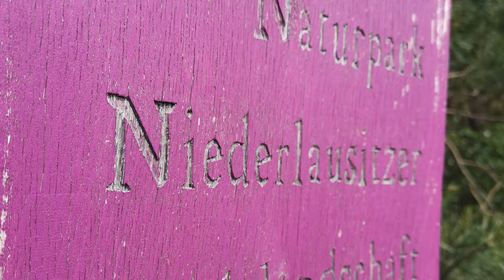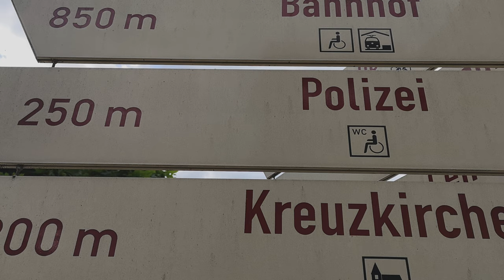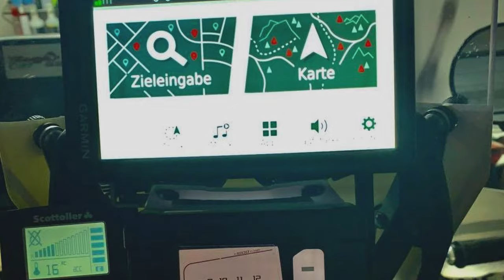Yamaha Tenere 700 & Beta Alp 4.0 - Deutschland Reise Teil 3 Die Reise endet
Deutschland Motorradtour
Franky und Marion mit Ihrer Yamaha Tenere 700 und Beta Alp 4.0 fahren die letzten Etappen Ihrer Deutschlandreise 2020.Sie besuchen viele schöne Orte wie die Niederlausitz, den Blautopf  oder den Ebnisee. Deutschland hat viel zu bieten. In diesen drei Teilen gab es viele Anregungen für Dich zum nachfahren.

Agenda:
0:11 - 7.Tag Dem Regen entfliehen und die Niederlausitzer Heidelandschaft
0:28 - Danke noch einmal für Aktivhof Elbsandstein.de
0:55 - Naturpark Niederlausitzer Heidelandschaft
1:41 - Ölverlust bei Beta Alp 4.0
2:10 - Besuch in Suhl
2:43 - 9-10 Tag Homburg und Geburtstag meines Freundes Piet
3:55 - 11. Tag Baden-Württemberg erkunden und wild campieren
3:59 - GEHEIMTIPP - Traumhaft schöne Rundstrecke beim Piet um die Ecke
5:07 - Wild Campen
5:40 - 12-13. Tag Das Hotel am Ebnisee und eine Rundfahrt um den Ebnisee
7:16 - 14. Tag Eine schöne Nachmittagsrunde
8:00 - 15. Tag Das Allgäu, Hohenpeissenberg und nach Hause fahren

1.
2.
3.
4.
5.
6.
7.
8.
9.
10.

Dir gefallen meine Videos und Du möchtest mich unterstützen? Dann werde Franky Schokobär.
Unterstütze meine Weltreise oder andere Personen die ich im Ausland mit deiner Unterstützung helfen möchte. Jede Hilfe kommt 100% an.

GPX Dateien zur Reisen
Findest Du im jeweiligen Blogeintrag des Tages.

Die gesamte Route findest Du hier.
Bitte bedenke das ich keine Offroad-Strecken veröffentliche und auch nicht weitergebe.
Meine Ausstattung:
- Tenere 700 mit
- YAMAHA Seitenschützern und größerem Motorschutz
- Akrapovic Auspuff Slip-On YAMAHA Ténéré 700

- swmotech TRAX ADV Alukoffer-System 45l / 45l
- swmotech PRO Seitenträger
- swmotech PRO City Tankrucksack magnetisch
- swmotech ION Tankring

- Garmin GPSmap 62s

bestellen, dieser macht euch einen sehr guten Preis

- DJI Mavic 2 Zoom